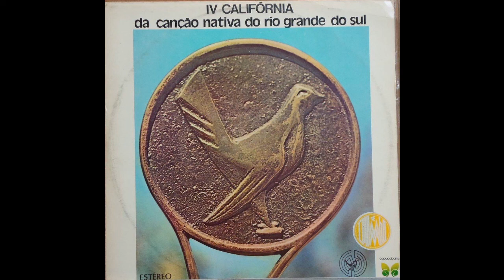Maria... Maria - Os Tiarajús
Califórnia da Canção Nativa - 4ª Edição - 1974
"Maria querida imagem do pampa que chora e que canta do rancho sem luz Maria mais pura"

Maria querida imagem do pampa
Que chora e que canta do rancho sem luz
Maria mais pura florzinha do campo
Que Deus num "relampo" fez mãe de Jesus

Maria que o pago fez a sua prenda
Maria que a crença fez sua rainha
Maria que parte sentindo gaudério
Maria que o negro fez sua madrinha

Maria que é nome sagrado na história
Maria da glória tem tanta lembrança
Maria que sofre lavando na ponte
Maria de hoje coplita na trança

Maria que é preta, Maria que é branca
Maria que é pobre, Maria que é rica
Maria que varre o rancho cantando
Maria que fica socando canjica

Maria que reza uma prece de amor
Do pé e ardor pelas coisas do chão
Maria que é mãe que é moça menina
Que muda de estilona vida do peão

Maria que traz por de trás o sorriso
Tristeza e mágoa de seu coração
No olhar de alegria o ascender da esperança
O filho na lança de revolução

►Áudio retirado do canal Sonidos del Sur